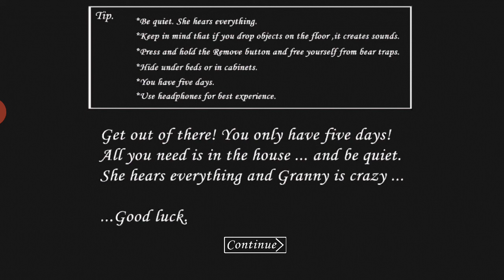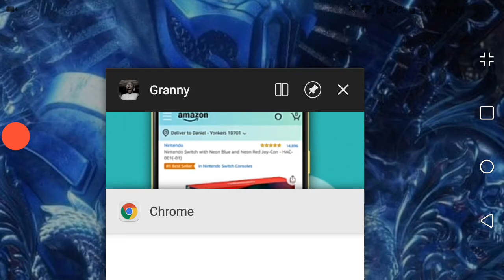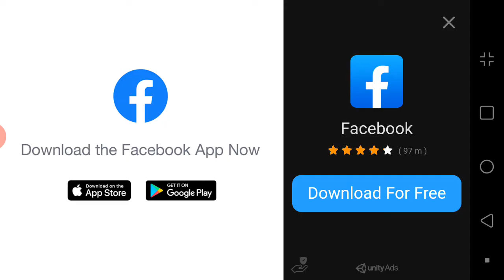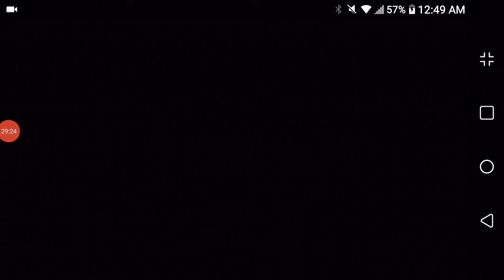It took me five Day's to get me Out this House (Granny)